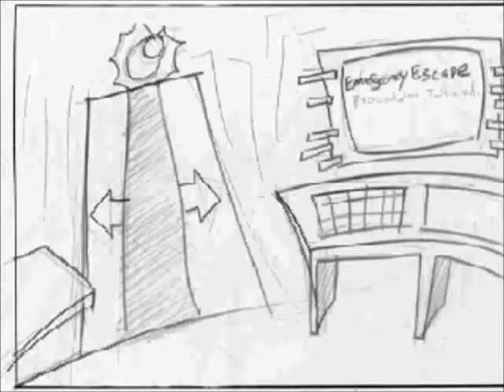JumpStart 6th Grade - Storyboard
A storyboard for one of two ending cutscenes for JumpStart 6th Grade. The original video was very small, so unfortunately the quality isn't very good, but I still find it very cool to see a storyboard for a JumpStart game.